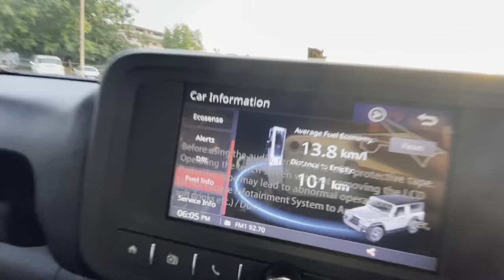MAHINDRA THAR DIESEL MANUAL OWNERSHIP REVIEW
Pratik Thar Wala
Student Vlogs
Student Vlogger
Village food
Love story
Sunil gudiya vlogs
Sunil gudiya
Mithun kajal
Nandini
Mampi.rahul
Vijay riya
Car
Car Vlogs
Car expert
Car Owner
Car Vlogger
Car Drift
Funny Man
Vlog
New Vlog Video
Vlog Video
Vlog Indian
Daily Vlog
Daily Vlogger
Daily Vlog Video
Daily Vlogs
Hindi Vlogs
Jharkhand Vlog
Jamshedpur Vlogs
Life Style Vlogs
Indian Vlogs
Village Vlog
Village life style
Students Vlog
Thar
Mahindra Thar
Suv
Explore the unseen
Ajju 0008
Arun Panwar
Cars
Mumbai Vlogs

@ArunPanwarx bhai meri gadi ka kab krogey ?